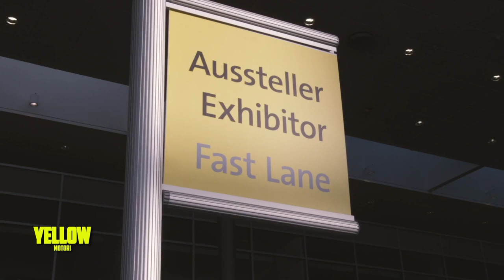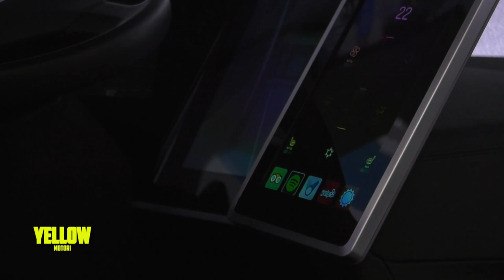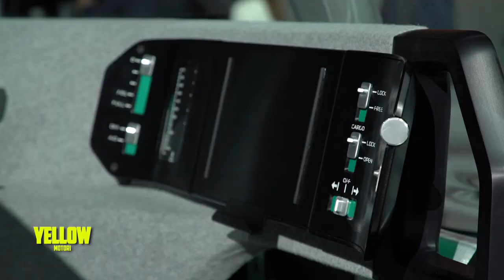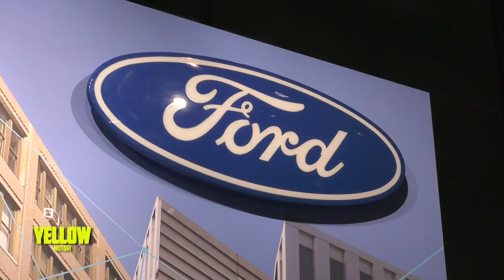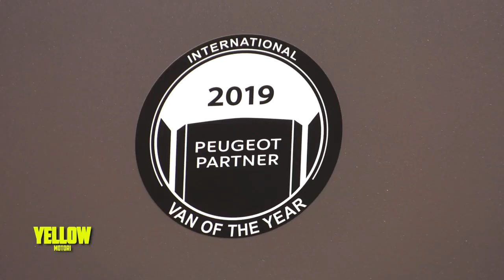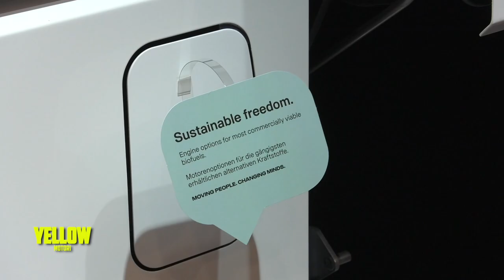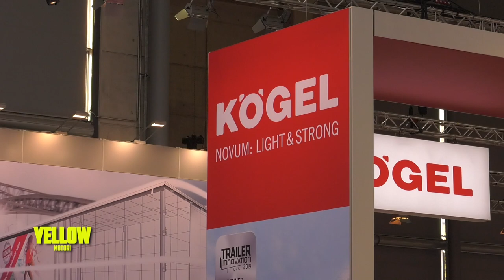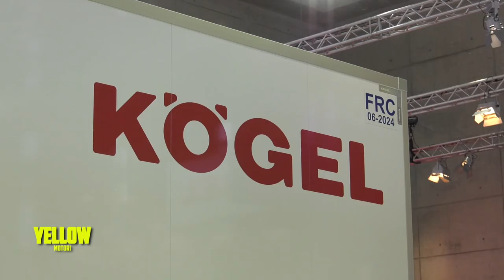YELLOW MOTORI PUNTATA DEL 30 SETTEMBRE 2018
In questa puntata di Yellow Motori ci rechiamo per la prima volta all'IAA di Hannover alla scoperta di tutte le novità nel settore dei veicoli commerciali, ma senza dimenticarci di dare anche un'occhiata ad autobus, truck e pickup. Parliamo di Mercedes, Ford, Gruppo PSA, Koegel, Scania e molti altri.

YELLOW è una trasmissione dedicata ai motori in onda ogni domenica alle 18 su Telelombardia LCN 10 e ogni sabato alle ore 24 su Canale Italia, LCN 53 DTT.